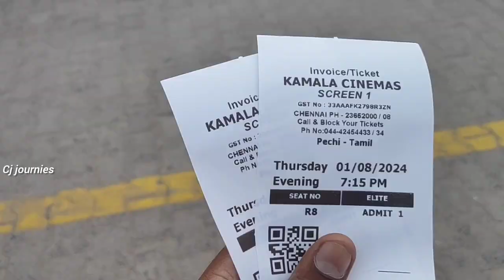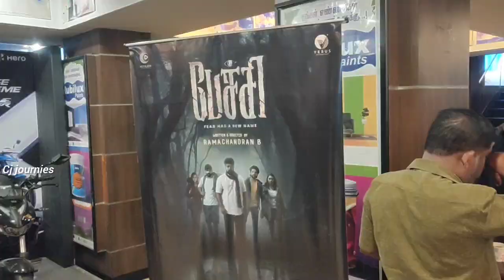PECHI movie preview show vlog | Pechi movie review | Gayathri | BalaSaravanan